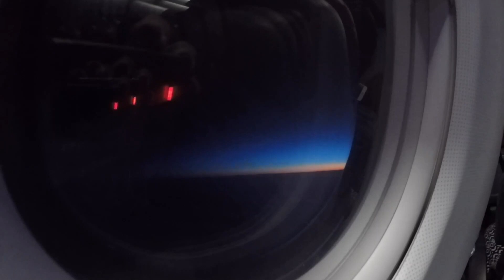TRAVELLING TO HAWAII FOR THE FIRST TIME!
If I were to choose a place to travel again, I would pick Hawaii. I travelled to Hawaii to attend my friend's wedding at Turtle Bay. I spent five days in Honolulu, Hawaii. I had the best time of my life with an amazing group of friends from New York.

Places to visit:
1) Diamond Head State Monument
2) Turtle Bay
3) Dole Plantation
4) Japan Village Walk Shirokiya
5) Musubi Cafe and MORE!